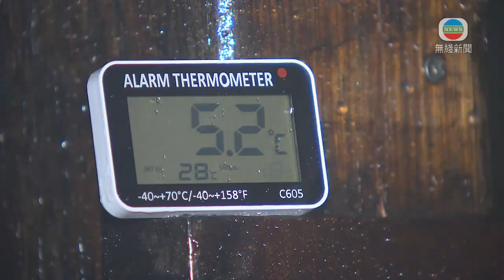天文台早上錄最低9.9度為入冬最低 預測明早仍寒冷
寒冷天氣警告繼續生效。受強烈冬季季候風影響，早上天氣寒冷，天文台錄得最低9.9度，是入冬以來最低，預測明早仍然寒冷。

清晨近五時，大帽山有霧又有雨，氣溫只有約五度。有市民無懼寒冷到山頂踏單車。

黃先生說：「今日未算太冷，今日不是很大風，如大風就會很冷。早幾日就算十多度，但大風都會覺得很冷。」

有人上山，亦都有人下海。在大環山海傍，有泳客堅持「游早水」。

李先生指：「今早不冷，水是暖的，上岸就冷。」

黃女士稱：「和平日差不多，今天好一些，沒那麼冰凍。不想起床的，不過要堅持。對身體好些，日日都是游冬泳，游了很久。」

陳先生說：「不冷就騙人的，有少許冷，水溫與昨日差不多，(水裡)好像暖過現在，現在開始涼涼的。」

有晨運的市民就多穿衣服，羽絨、冷帽都「出動」。

蔡先生指：「多穿一件棉衲、羽絨，今早一出門口(氣溫)較低，比平時低一些。」

天文台指一股強烈冬季季候風正為華南沿岸帶來寒冷天氣，今早各區氣溫普遍降至10度或以下，九龍城錄得最低8.6度、元朗及打鼓嶺分別錄得7.7及7.1度；大帽山及大老山更加寒冷，只有約4度。

天文台科學主任梁恩瑜指出：「今日天氣方面會是多雲、有幾陣雨，最高氣溫是在約12度，風方面會吹清勁偏北風，初時離岸及高地會間中吹強風。在雲雨預報圖上都見到，這些雲帶會轉薄，天色都會逐漸轉晴。」

天文台預測周二早上仍然寒冷，日間天色較為明朗，隨後數日天晴乾燥，日間氣溫回升，但早晚仍然清涼。